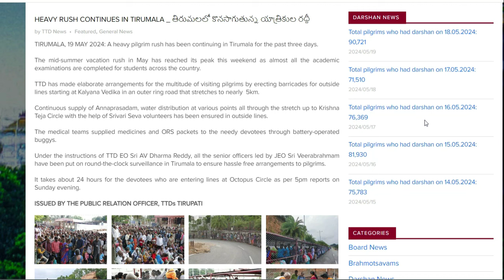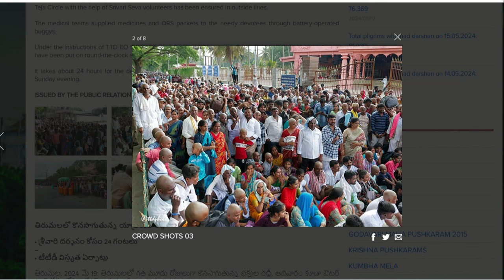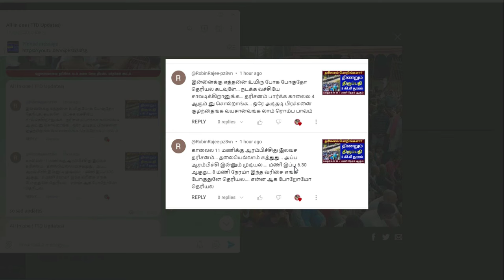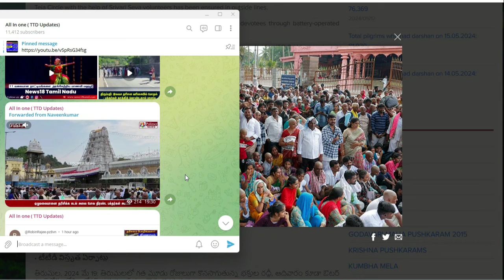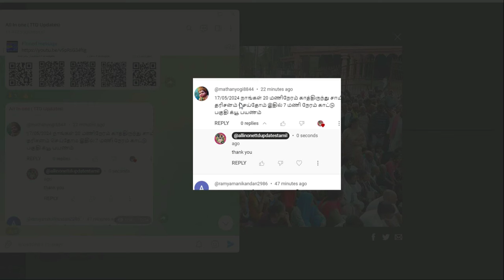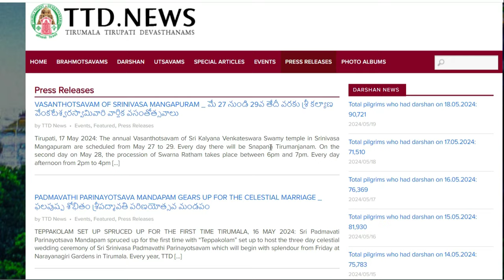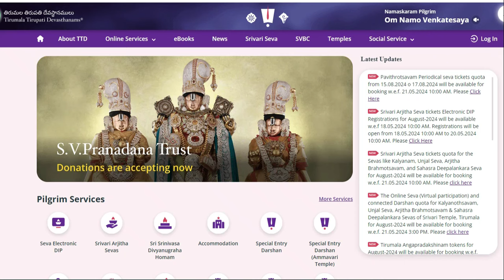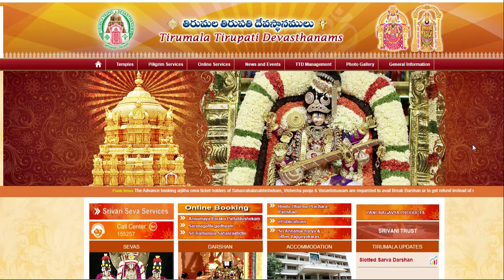Heavy Rush in Tirumala Latest News | Tirumala tirupati updates today tamil | tirupati crowd |Ttd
Tirumala tirupati free darshan news | Tirumala tirupati updates today tamil | tirupati crowd  |Ttd|